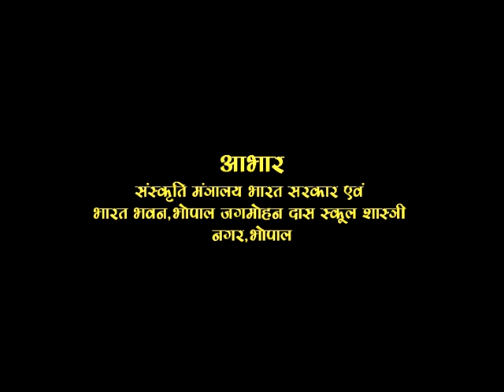SKANDGUPTA & MALVIKA AGNIMITRAM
Drama SKANDGUPT  by famous literary writer Jaishankar Prasad portrays him as Patriot,Self respecting Hero and Righteous Ruler.The Play is about Politics, bravery and gaining the power to rule.Staged by Rang Sanchar Bhopal